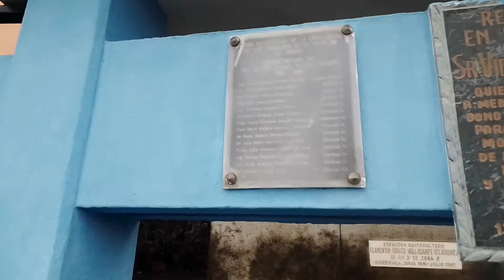Conociendo el mirador de la Virgen de la Medalla Milagrosa en Mixco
Mirador Virgen de la Medalla Milagrosa en Mixco